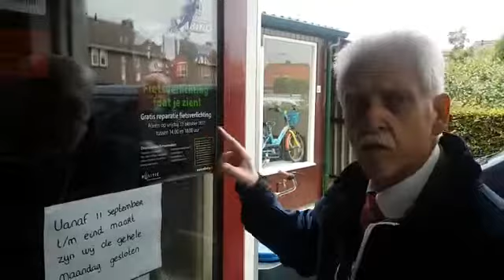Gratis fietsreparatie op vrijdag 13 oktober 2017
Vrijdag 13 oktober 2017 kun je je fietsverlichting gratis laten repareren. Dit kan tussen 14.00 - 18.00 uur bij de volgende fietsenmakers:
- R Koops Tweewielers
- Fietsplezier Doornspijk & CLM-Schaatsen
- Veluws Rijwielhuis Dickhof
- Klompmaker Fietsen

Het gaat om kleine reparaties. Deze worden gratis gedaan.